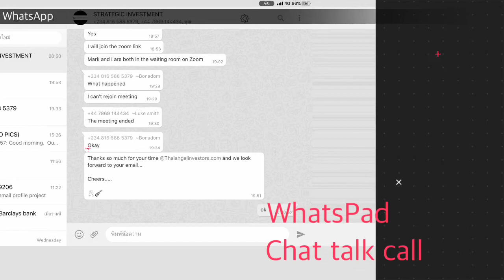แนะนำ8โปรแกรมและแอฟ สำหรับทำงานออนไลน์ ยุคโควิด19 ทำงานที่ไหนก็ได้ทั่วโลก ใช้ผ่านIPad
ทำงานออนไลน์ได้ทุกที่ทั่วโลกสำหรับนักลงทุนและนักธุรกิจ ยุค5G ใช้เทคโนโลยีทำงาน